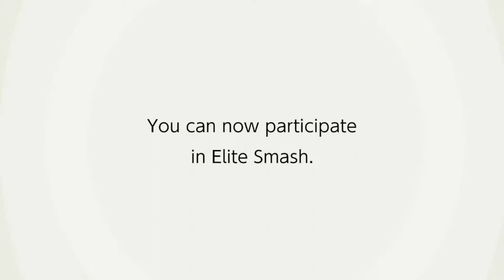STEVE: DAY 1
Yeah i know its 1 day late but you get the idea
Steve From minecraft Rocks the block finally in Super smash bros ultimate

Thank you to Casey for the smash characters in the thumbnail